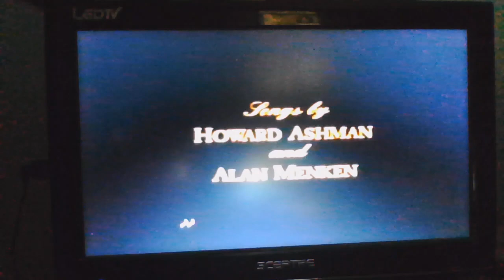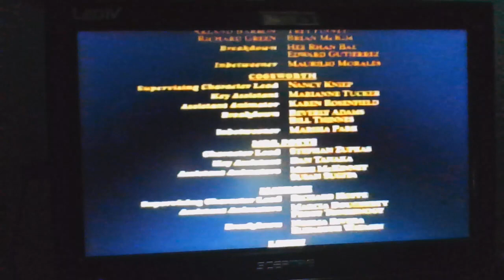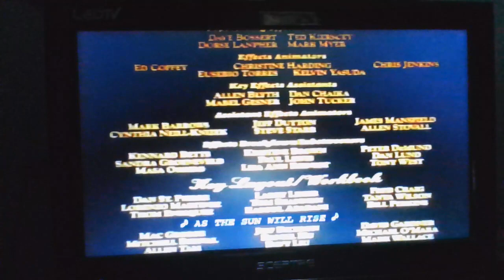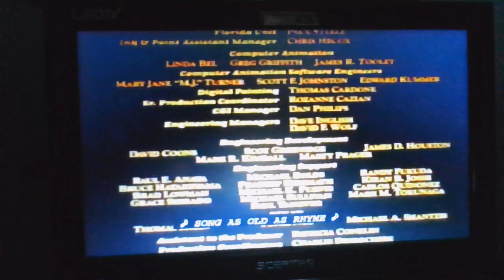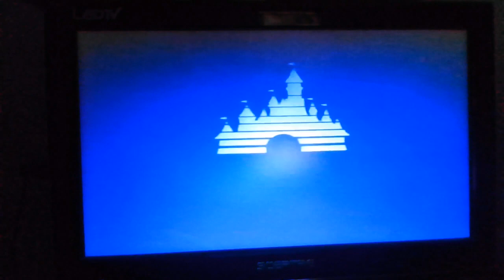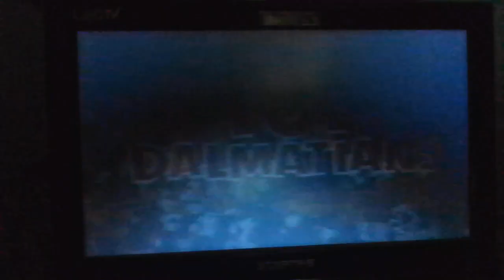Closing to Beauty and the Beast 1992 VHS (Version #2)